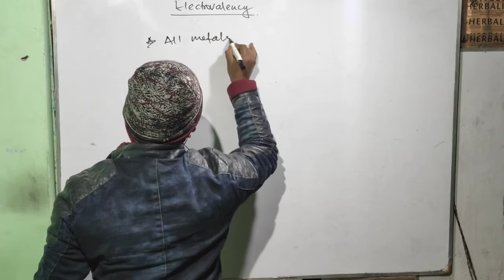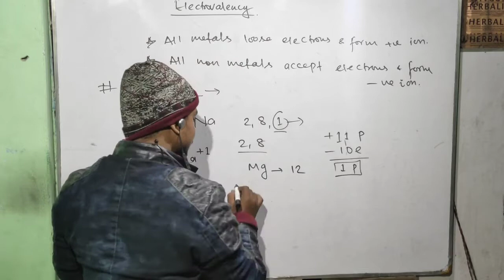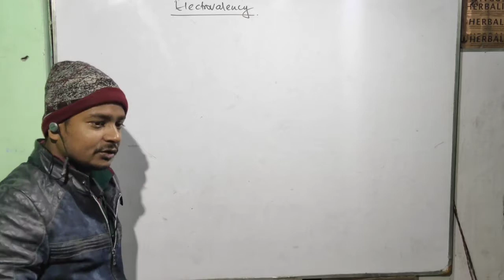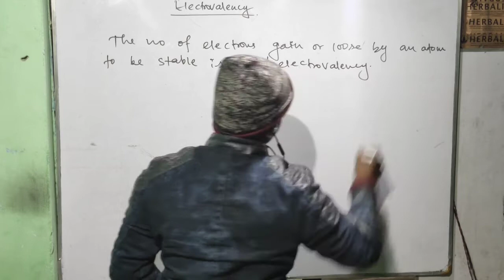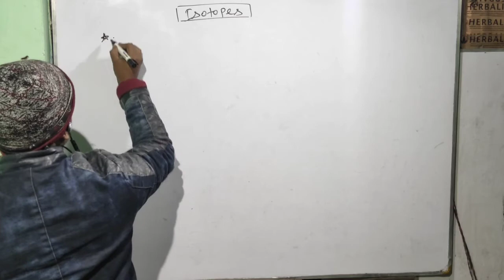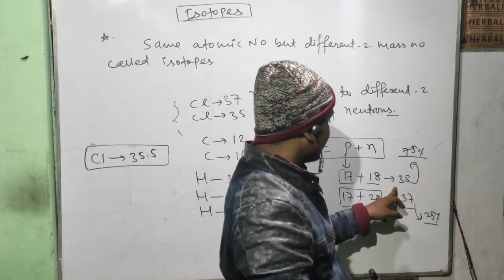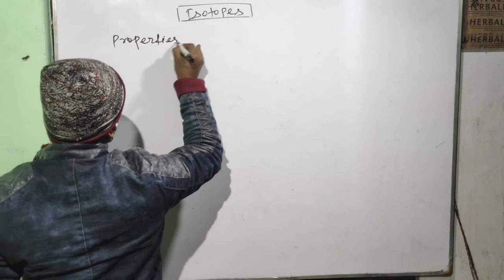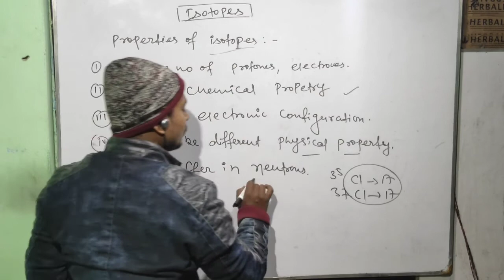STRUCTURE OF ATOM CLASS 09 PART 06